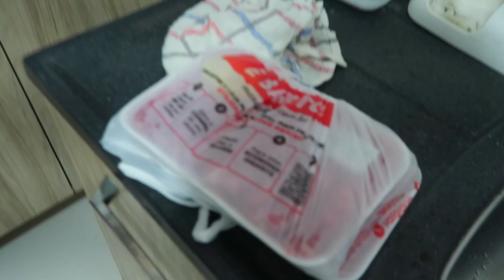VLOG: AVENTURA EM CASAL (passando perrengue na natureza)!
Oii gente, tudo bem? Esse vlog é um resumo de um sábado programado em cima da hora mas que foi super divertido, estivemos em meio a natureza procurando uma cachoeira desconhecida, fizemos uma trilha super longa mas que valeu a pena, nosso churrasco improvisado não deu certo mas conseguimos nos virar e curtir o dia com os amigos, esperamos que gostem!